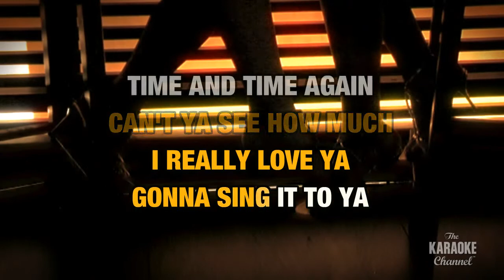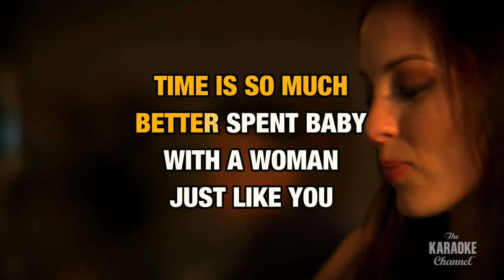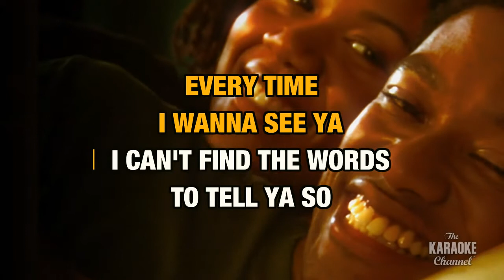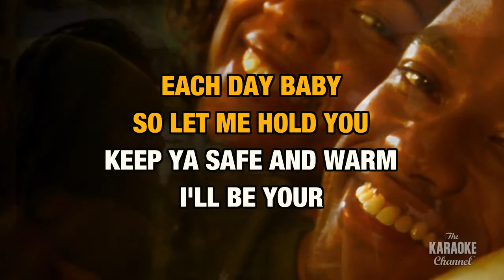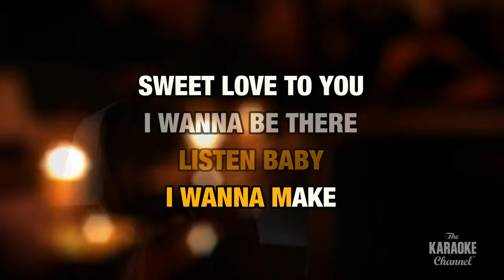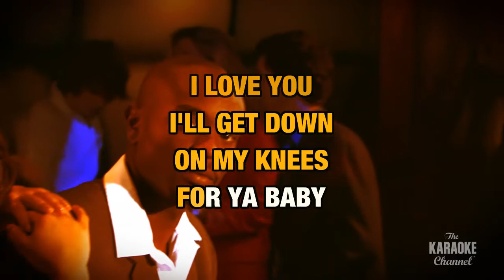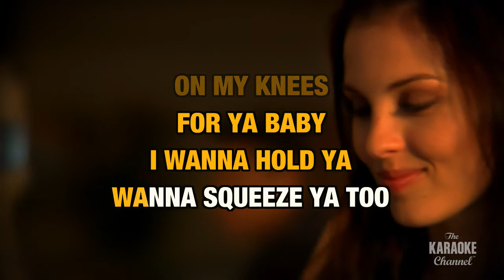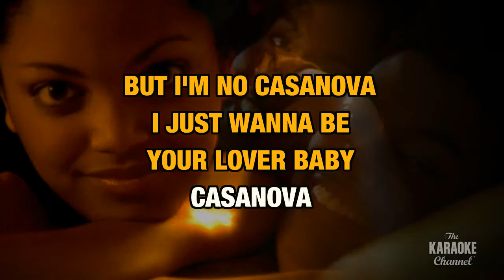Casanova : LeVert | Karaoke with Lyrics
Sing Casanova : LeVert wherever you go with the Stingray Karaoke mobile app.

Or build your own personal karaoke library by downloading an MP4 of Casanova : LeVert from the Karaoke Store